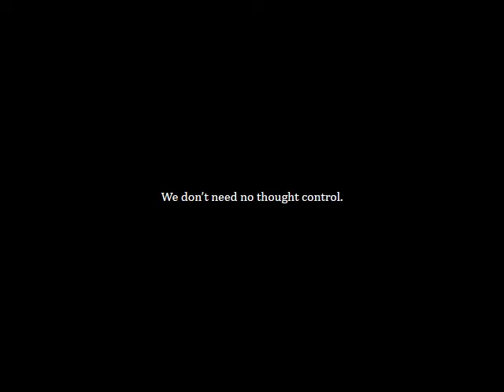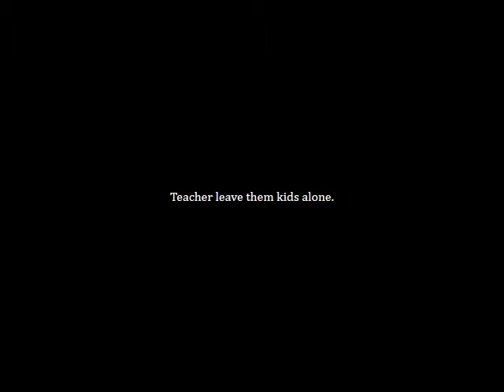Another Brick in the Wall - Pink Floyd Cover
Cover by The Plastic Rebellion